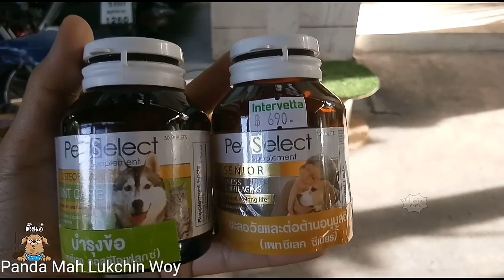ลุงนี่ยังไง?? เดี๋ยวไม่รักเลย l เหตุเกิดเมื่อวานนี้